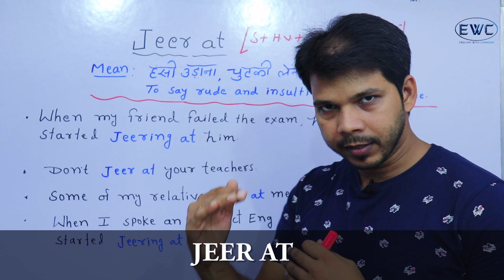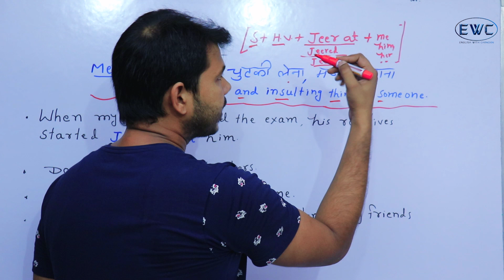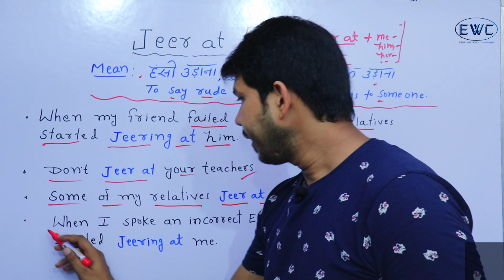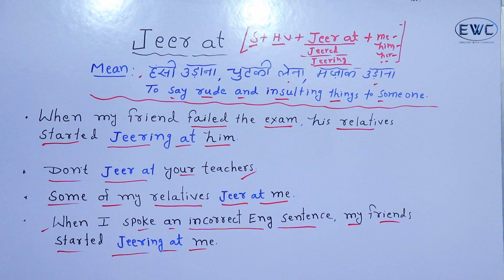JEER AT (ADVANCE ENGLISH STRUCTURE)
This video is about an advance English structure "JEER AT"